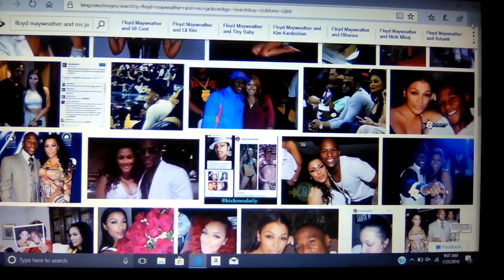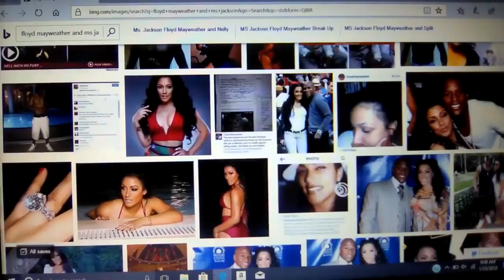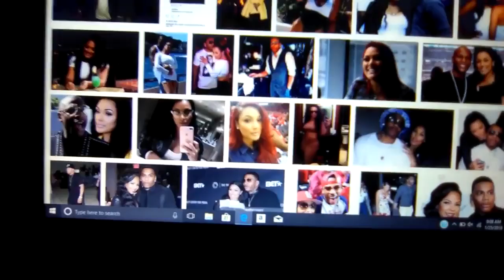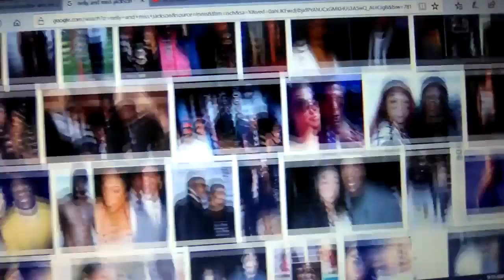FLOYD MAYWEATHER EXPOSED BIG TIME BY EX GIRLFRIEND MISS JACKSON "I NEVER LIKED HIM I USED HIM FOR $"